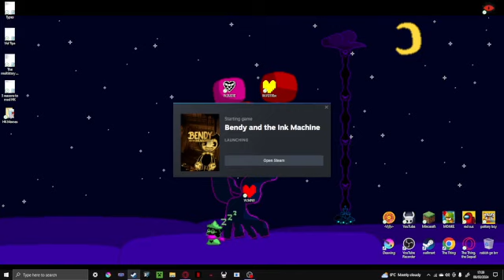(Bendy VIII) SCREW NORMAN EVEN MORE!!!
*Note, Norman refers to Norman Polk, who possesses the enemy 'the projectionist', of whom we defeat once more within this video, in which he revives to take me down once more.